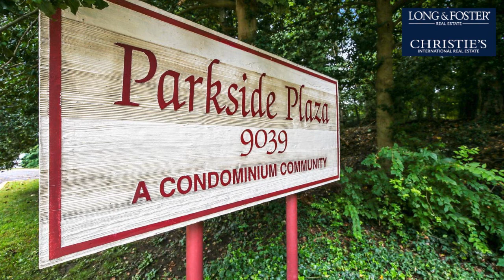Sale: 1 Bed - 1 Bath - 955 sq ft - Silver Spring - MD [$197,500] MLS #: MDMC2017166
-- SUMMARY:
Real estate for sale - Condo: 1 Bed - 1 Bath - 955 sq ft - 9039 Sligo Creek Pkwy #909 Silver Spring - MD [List Price: $197,500]
MLS #: MDMC2017166

-- DESCRIPTION:
Spacious one bedroom unit in the highly sought-after Parkside Plaza Condominium.  Inviting foyer entry with large walk-in closet.  Sun-filled living room with parquet floors, a wall of windows, plus gorgeous tree-top views. Gracious dining area with overhead lighting and parquet flooring; this room opens to the kitchen and living room. Wonderful extensive balcony off the living room and dining room with picturesque views overlooking the courtyard. Crisp white kitchen with gas cooking, a stainless-steel refrigerator and ample prep space. Generous primary bedroom with a large floor to ceiling window, parquet flooring, and a big wall closet. Updated ceramic tile bathroom with a pedestal sink.  The perfect location: close to Sligo Creek Park, Downtown Silver Spring, shopping, restaurants, and entertainment.  Just 1.2 miles to the Silver Spring Redline Metro and 1.1 miles to the Marc Train Station . . . Easy convenient living!
This luxury high rise building features a swimming pool, a fitness room, a reception room, and an elegant lobby. Utilities are included in the monthly condo fee (water, gas and electric).